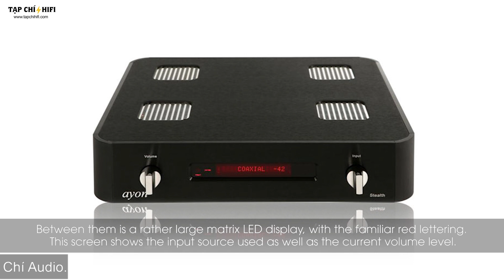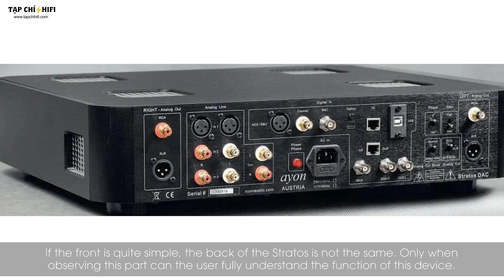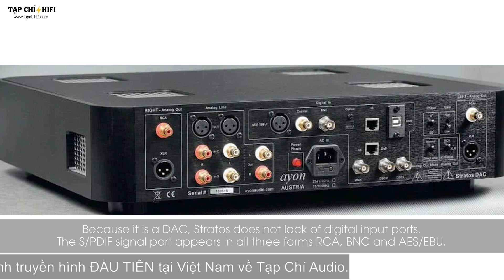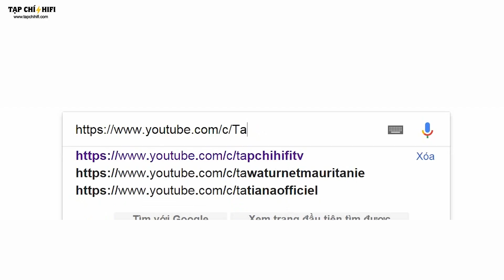Bộ giải mã Ayon Stratos | TapChiHiFi TV 225